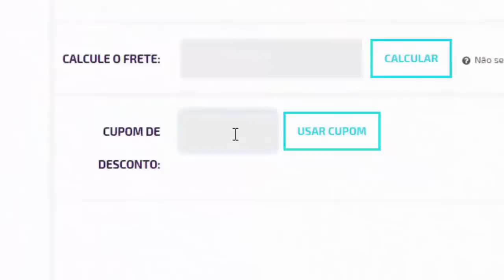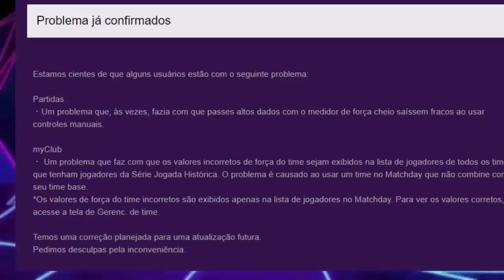PES 2020 - CONFIRA TODAS AS NOVIDADES DA DLC 7.0!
ManooElba100k